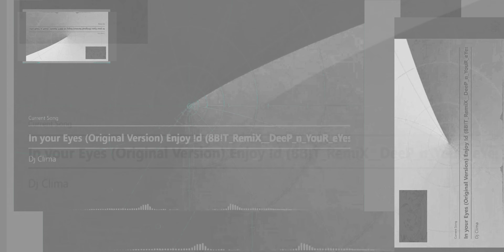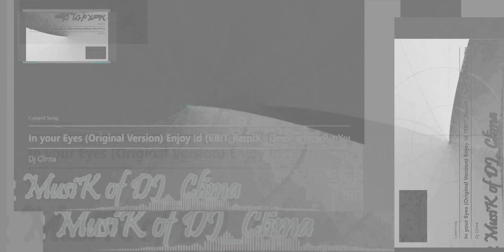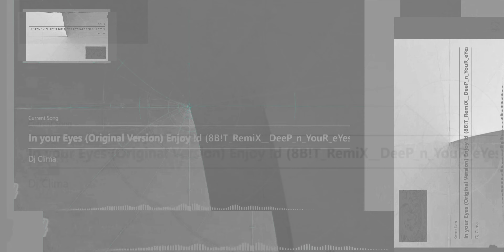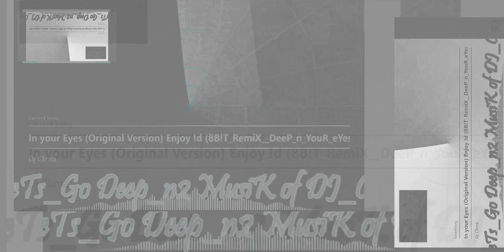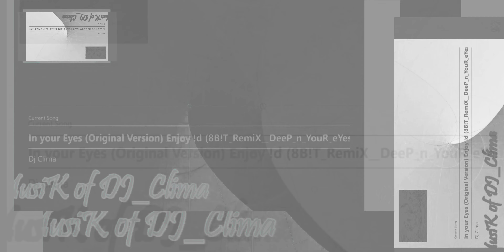In Your Eyes (DeeP_n_YouR_eYes_8B!T_Remix) DJ Clima (Official Visualizer)